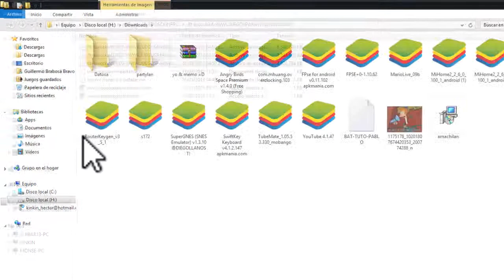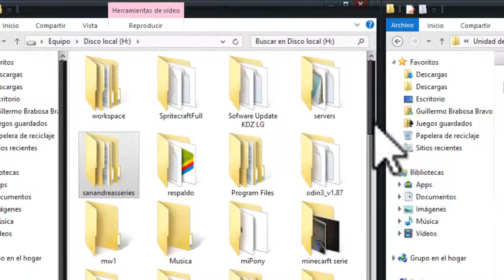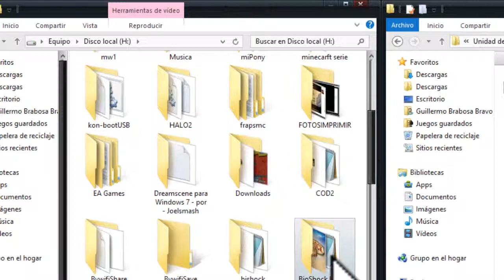Descargar "Bioshock Infinite" Mega-Putlocker/ Español/ Full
Hola que tal amigos de yutub

Comentar es Agradecer :)